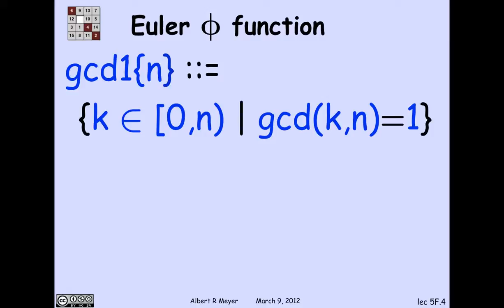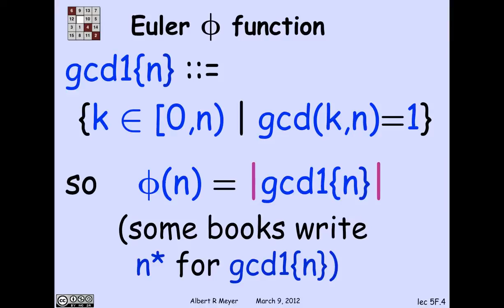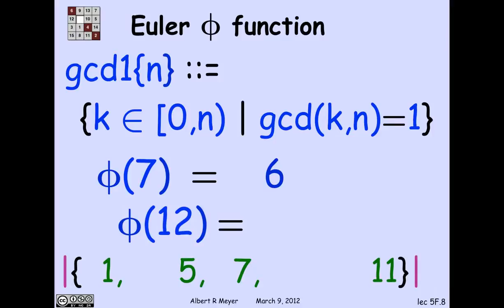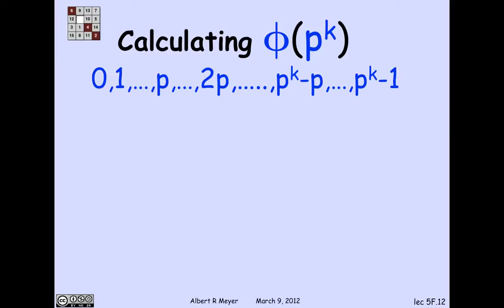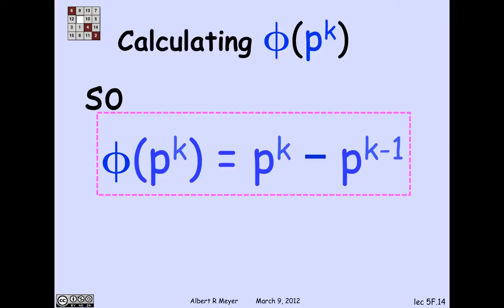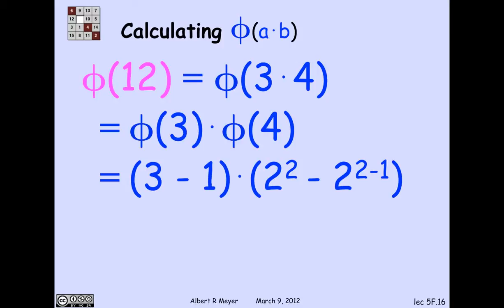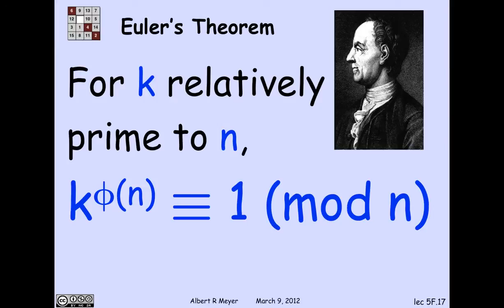2.3.1 Modular Exponentiation Euler's Function: Video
MIT 6.042J Mathematics for Computer Science, Spring 2015
Instructor: Albert R. Meyer